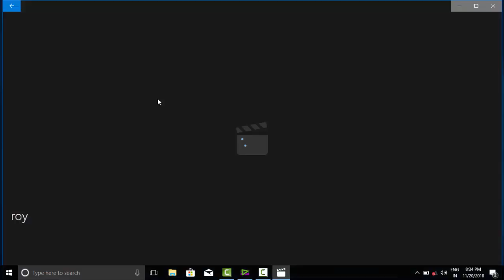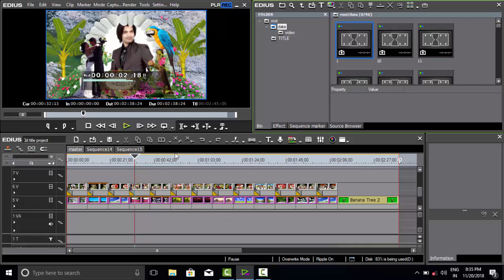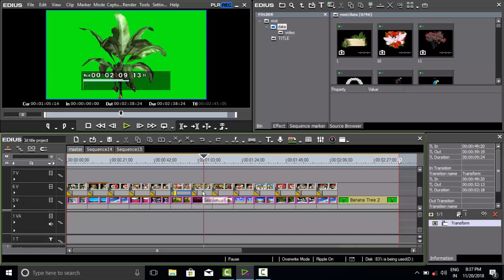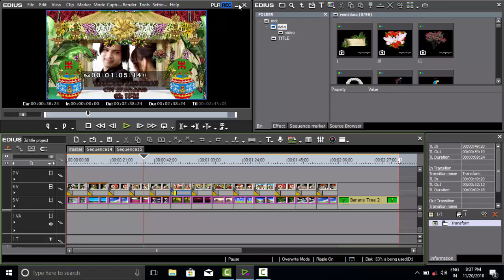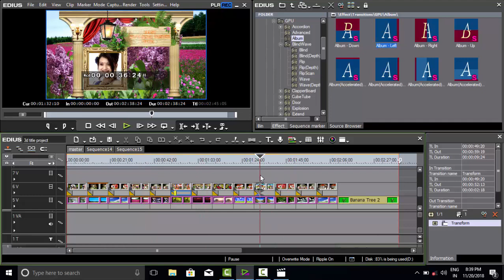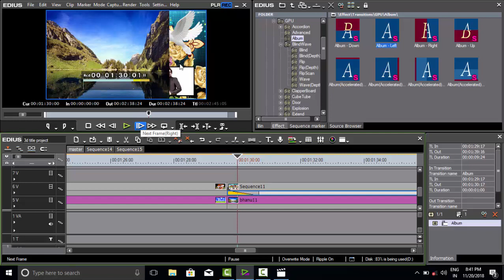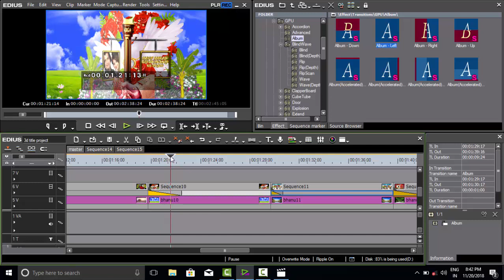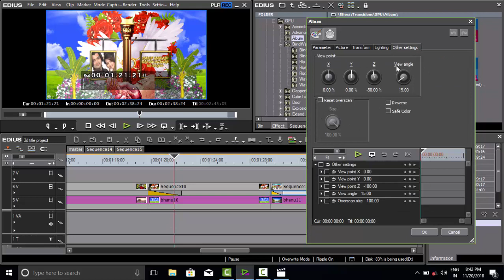wedding title project edius | 3d edius title project | new title song project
wedding title project edius
 3d edius title project
 new title song project
download link